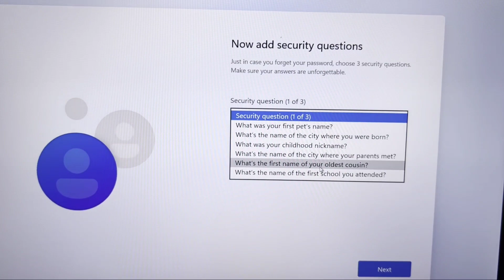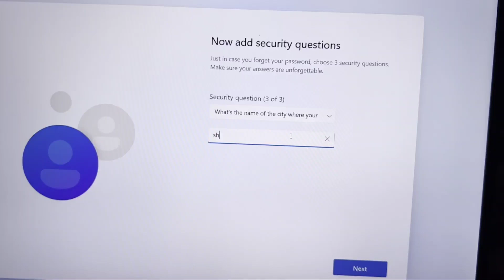Windows 11 Fix Now add security questions Problem Solve